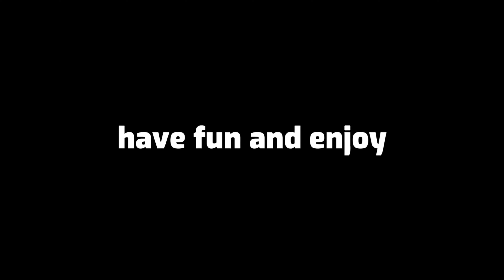SHOWER THOUGHTS😂🤯 | Gaming.217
Don't forget to click on the BELL so you don't miss anything.
Stay excited for more content!

Gaming.217